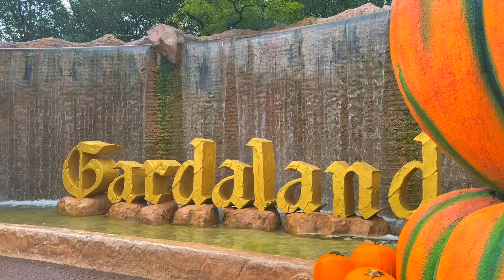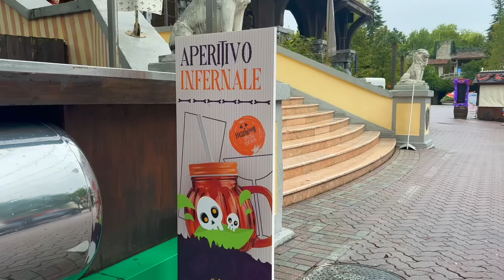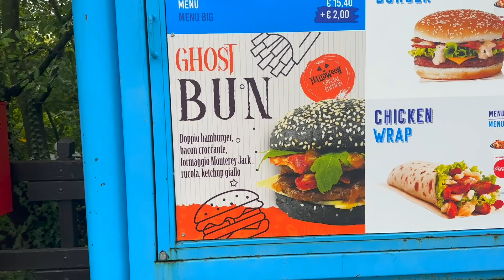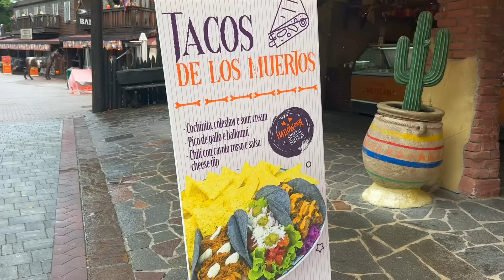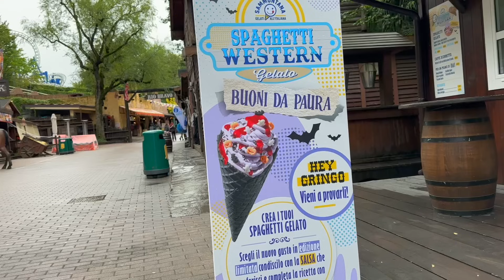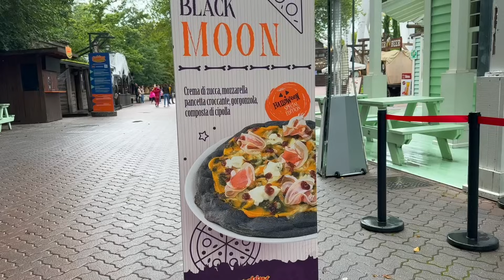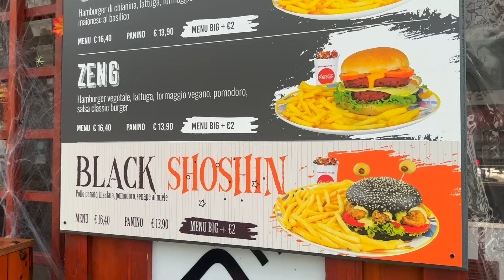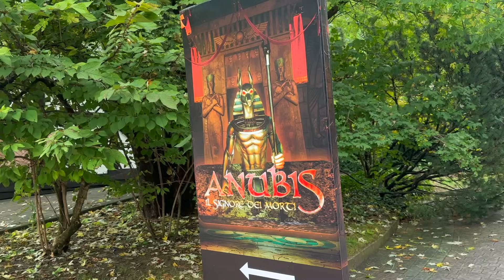MANGIO tutto IL CIBO da BRIVIDO di GARDALAND 2024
Proviamo TUTTO il CIBO speciale di Halloween a GARDALAND 2024! 🎢🍂

Qual è il cibo migliore di Gardaland? 🤔

Al Checkout inserisci il codice CHRIS

𝗠𝗶𝗿𝗮𝗯𝗶𝗹𝗮𝗻𝗱𝗶𝗮 (Al Checkout inserisci il codice CHRIS13)

Al checkout usa il codice CHRIS per ricevere un BELLISSIMO OMAGGIO!